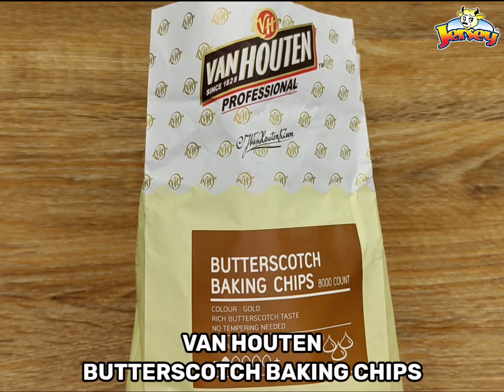Peanut butter ice cream cake